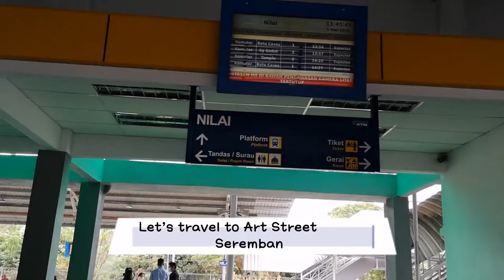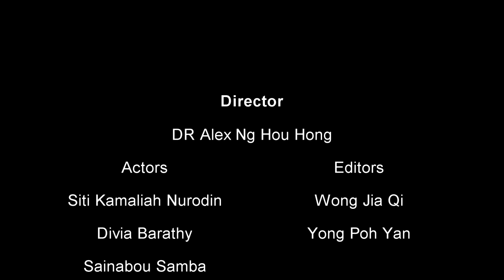ALL of the DIFFERENT ARTS in SEREMBAN ART STREET!!!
Malaysia has many wonderful art streets but you probably haven’t heard of this one and it is the Art Street in Seremban! 🎨✨

In this video we will be showing you some of the different art that can be found here 🤩